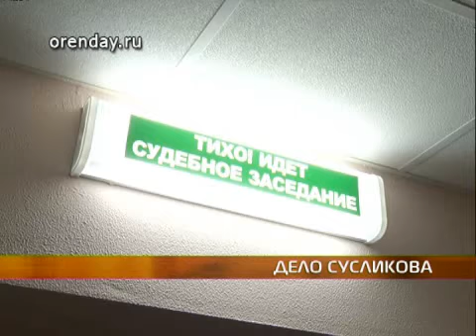sud VP6 764K 25p